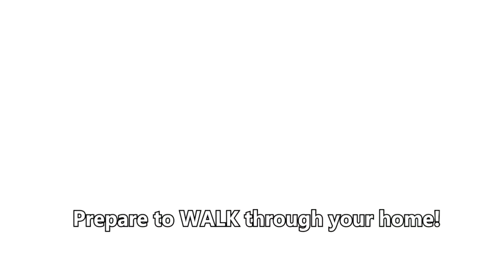4611 Parkview Ct